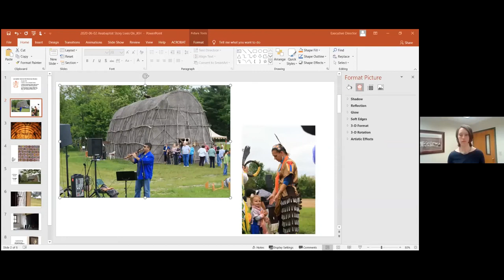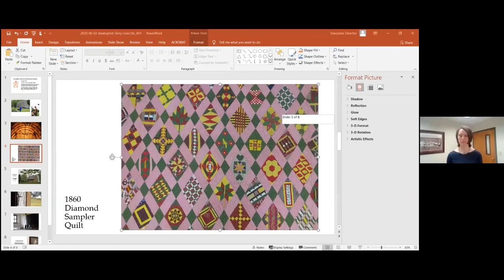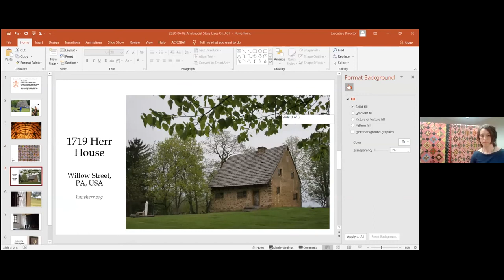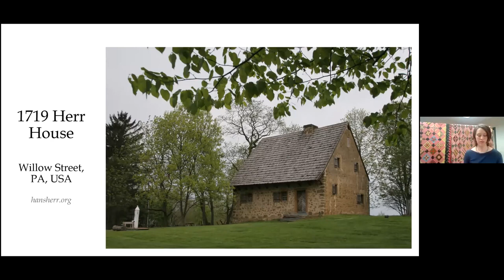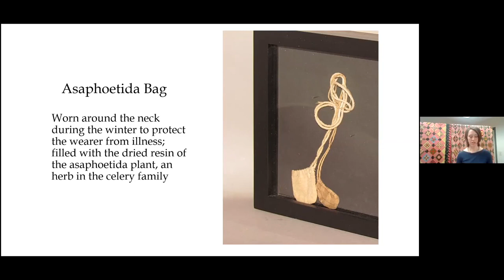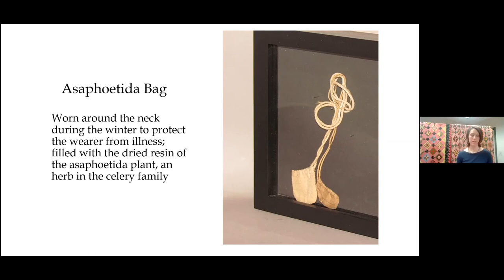Week 4 : The Anabaptist Story Lives On: Jean Kilheffer Hess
During this stop on our Anabaptist virtual museum & archive tour, hear from Jean Kilheffer Hess, Executive Director at the Lancaster Mennonite Historical Society (LMHS) in Lancaster, PA. During her presentation, entitled "It’s Been Saved, It’s Beautiful: What Does it Mean Today?", Jean shows a beautiful, intricate quilt probably created by Fanny S. Bucher and talks about its significance. Jean also mentions the LMHS partnership with a local indigenous organization that has reconstructed a longhouse to help share their history in what is now Lancaster County.